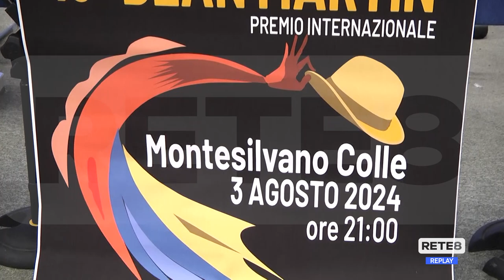Montesilvano - Torna l'appuntamento con il Premio Dean Martin